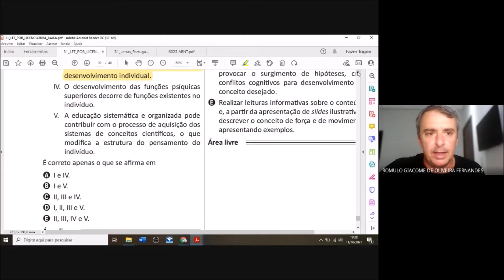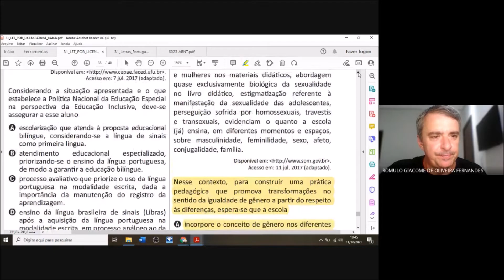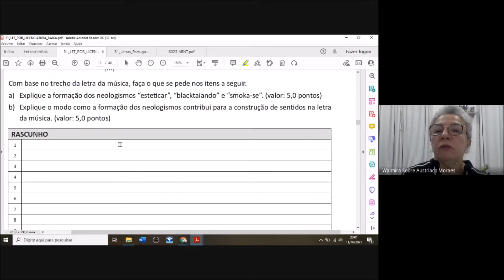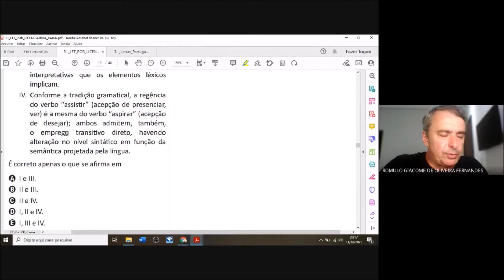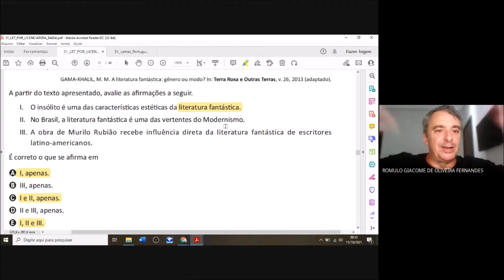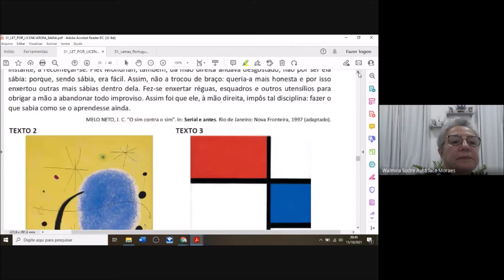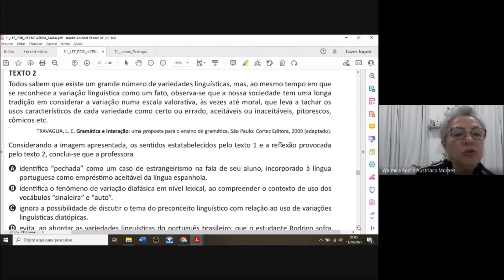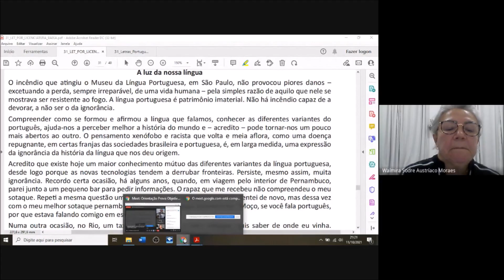ENADE 2021 | Orientações Prova Objetiva - LETRAS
Orientações sobre a prova do Enade 2021.
Dicas e análises das questões objetivas.
Convidadas:
Prof.ª Doutora Walmira Sodré Austríaco
Profª Mestre Araci Cordoba
O Canal Teoliterias divulga conteúdos relacionados a Semiótica, Literatura e Linguagens.
Professor Dr. Rômulo Giacome de Oliveira Fernandes
Grupo de Pesquisa em Estudos Semióticos em Comunicação Linguagens e mídias.  GEPESC
UNIR. Universidade Federal de Rondônia
O Canal Teoliterias não possui finalidade comercial. Sua monetização é derivada dos direitos de conteúdo e contemplam manutenção e melhorias técnicas para a produção dos vídeos.